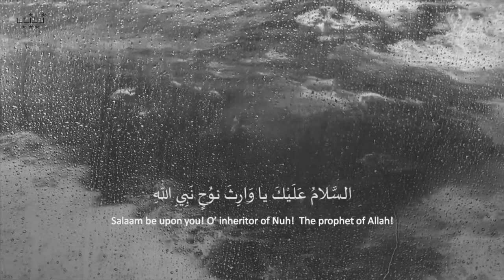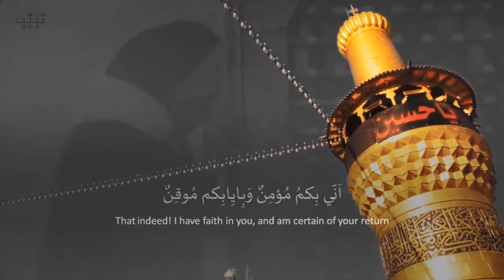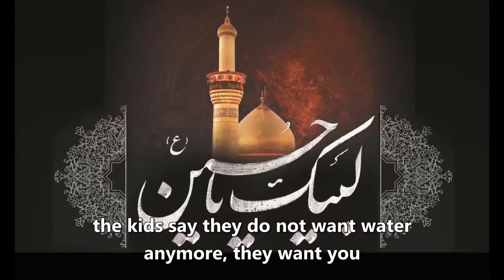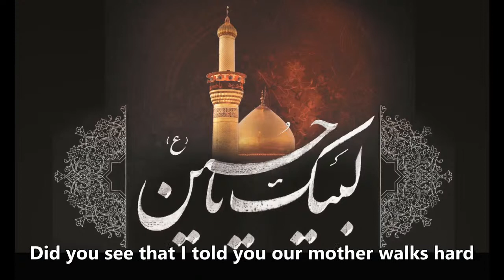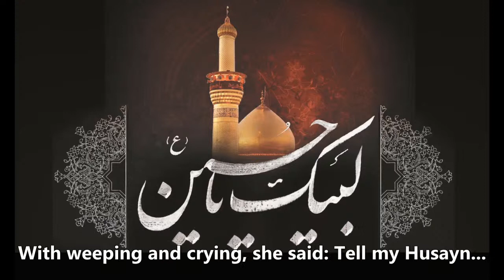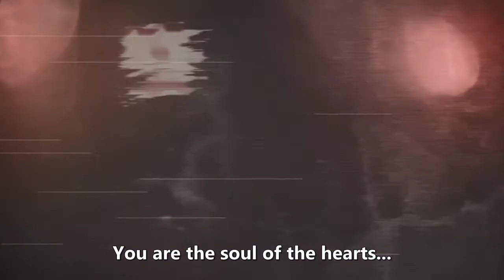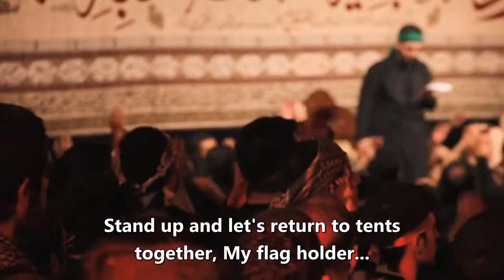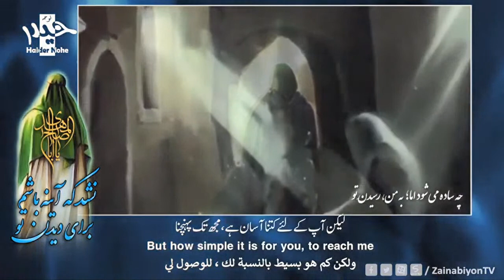🔴Live program Muharram 2021/1443 Night 9 | پخش زنده مراسم شب نهم محرم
مداحی جدید | مداحی محرم | نوحه ایرانی جدید |  نوحه محرمی جدید | نوحه جدید 2021
New Nohay 2021 | New Noha 2021 | Nohay 2021 | Title Noha 2021/1443

abather alhalwachi

نوحہ
نوحہ خواں
نوحہ خوانی
مرثیہ